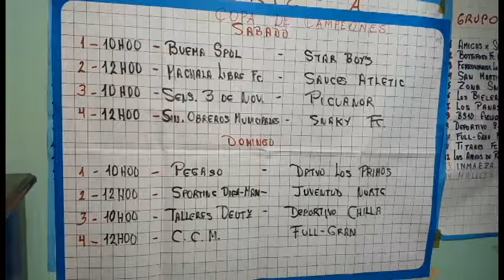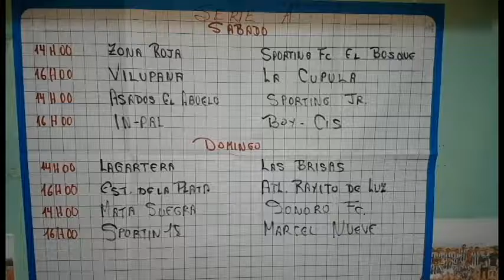SORTEO DE LAS LLAVES PARA LOS OCTAVOS DE FINAL LDBCMACHALA